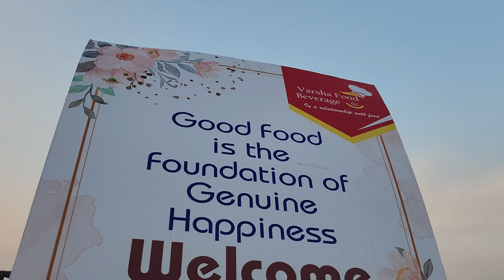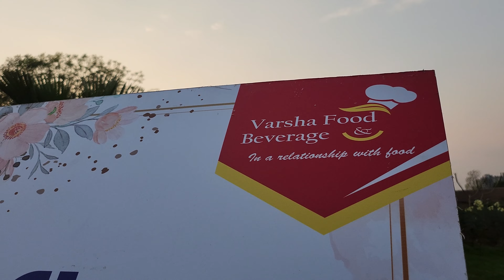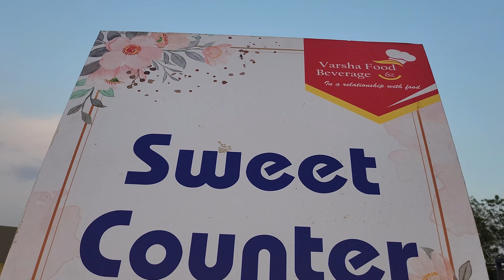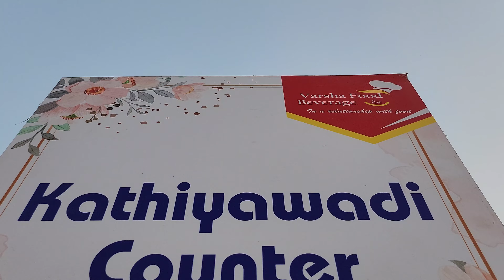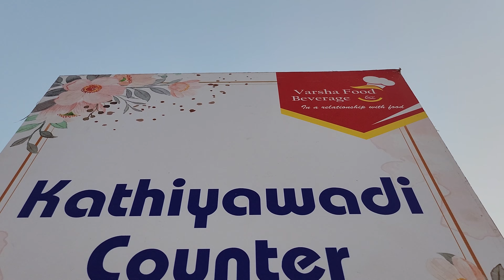vvip wedding function varsha cateres ahmedabad (9638625299)